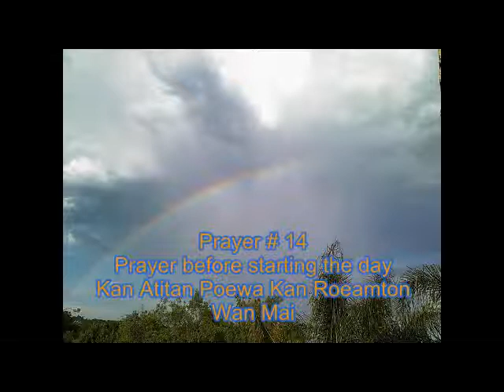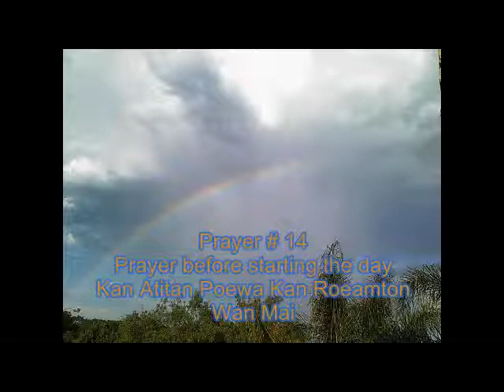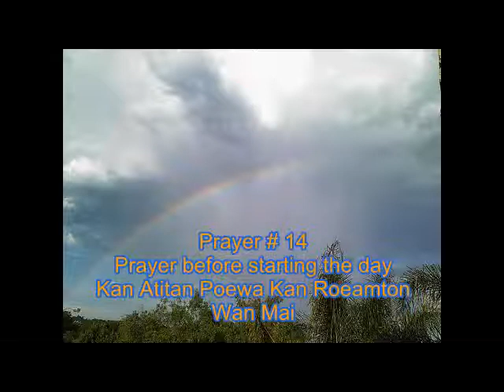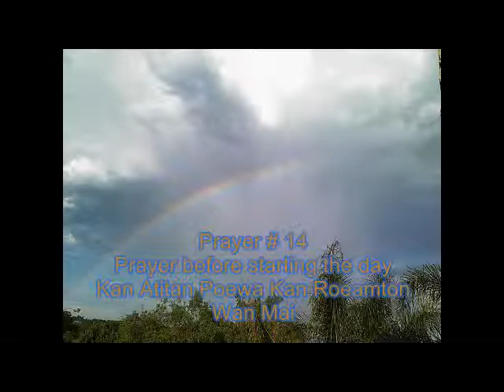0014 Prayer Before Starting the Day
To get the complete English and Thai wordings of this prayer, go to this page